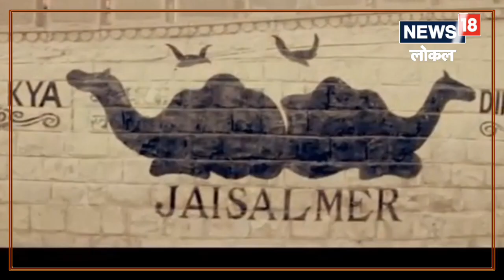ससुराक वालों के तानों के चलते पिता ने खुदवाया था चमत्कारी तालाब, आज तक नहीं सूखा, आसपास के गांव भी उ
प्रतापा‌ राम / जैसलमेर. रेगिस्तान की जीवटता का कोई सानी नहीं है. यहां ना प्रकृति कभी मेहरबान रही और न अकाल न पीछा छोड़ा. पानी की किल्लत हमेशा से बनी रही. ऐसे समय में भी यहां के लोगों ने जीवन के आगे हताश नहीं हुए. पानी की आपूर्ति के लिए लोगों ने कुएं बेरीयां खोदी. इसी तरह का जसेरी नामक तालाब जैसलमेर से बीस किलोमीटर दूर जाजिया के पास डेढा गांव में स्थित है. इस तालाब का पानी सदियों से कभी सूखा नहीं है. परंपरागत जल संरक्षण की संस्कृति का प्रतीक जसेरी तालाब सदियां बीत जाने के बाद भी आज तक कभी भी सूखा नहीं है. कुदरत का करिश्मा कहा जाए या पूर्वजों का वरदान इस तालाब ने जैसलमेर के पालीवाल संस्कृति के चौरासी गांवों की प्यास उस जमाने में भी बुझाई और आज भी आस पास के दर्जन भर गांवों की प्यास बुझा रहा है. कई बार क्षेत्र में तीन-तीन, चार-चार साल बारिश नहीं होने के बावजूद भी यह तालाब कभी रीता नहीं हुआ. प्रतिदिन आस पास के दर्जन भर गांवों से पचास से अधिक टैकर इस तालाब से भर कर जाते है.

महिला के पिता ने बनवाया था तालाब

इस तालाब की तस्वीर दिल्ली के विज्ञान भवन में राजस्थान के परंपरागत पेयजल स्रोतों की समृद्ध संस्कृति का बखान कर रही है. पर्यटकों के लिए भी यह आकर्षण का केंद्र बना हुआ है. इस तालाब के बारे में महेंद्र सिंह ने बताया की 6 सौ साल पहले जब यह क्षेत्र पालीवाल संस्कृति का हिस्सा था, उस वक्त पास के गांव जाजिया में पालीवाल जाति के एक सेठ की लड़की की शादी हुई उस वक्त पानी के लिए पनिहारी जाना पड़ता था. इस युवती का नाम जसोदा था. जसोदा एक दिन ससुराल से घड़ा लेकर पानी भरने गांव के कुएं पर गई जहां एक पशुपालक अपने पशुओं को पानी पिला रहा था. पशु अधिक थे. यह देख कर युवती ने पशुपालक से आग्रह किया कि उसे एक घड़ा भरवा दे ताकि समय पर घर जाकर खाना बना सके. लेकिन पशु पालक ने उसकी नहीं सुनी. ये घटना जब ससुराल में घर पर जाकर बताई तो जसोदा के देवर ने कहा कि यहां तो ऐसे ही पानी मिलेगा. अगर जल्दी पानी लाना है तो अपने पिताजी को बोल दो कि घर के आगे तालाब खुदवा दे.

इसके बाद पिता जसराज ने बेटी के कहने पर डेढ़ा गांव के आगोर में जाजीया गांव के पास एक तालाब खुदवाया. जिसके पानी का बहाव क्षेत्र तो डेढ़ा गांव की तरफ से है और भराव क्षेत्र जाजीया में पड़ता है. तालाब बीच में करीब 15 फुट गहरा है. बताया जाता है कि तालाब के बीच में ही पगबावड़ी की तरह कुआ बनाकर उसमें जसराज ने ताम्रपत्र लगवाया, लेकिन आज तक पानी नहीं सूखने से यह दिखा नहीं. तालाब पर दो पठियाल और खेतपाल का मंदिर बना हुआ है.